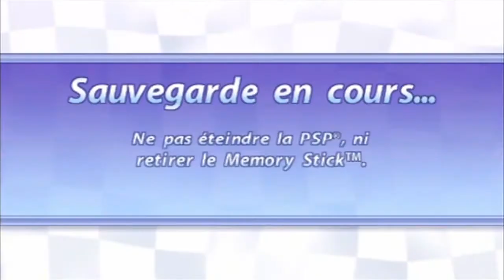Sonic Rivals - Sonic : Zone Colosseum Highway BOSS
Silver veut parler à Eggman, alors que Sonic veut récupérer ses cartes et le vaincre.
C'est le premier qui le bat qui décidera donc de la suite.